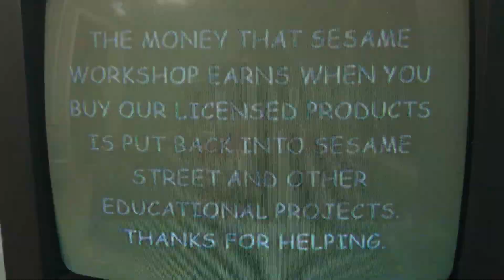Elmo’s World Flowers Bananas And More Credits VHS Rip